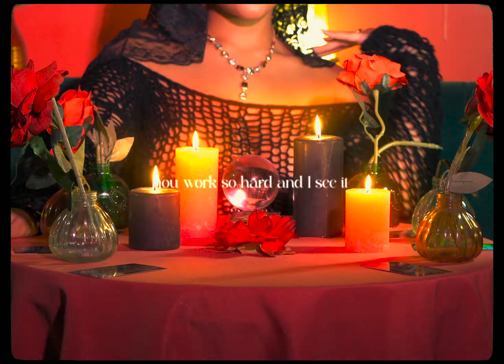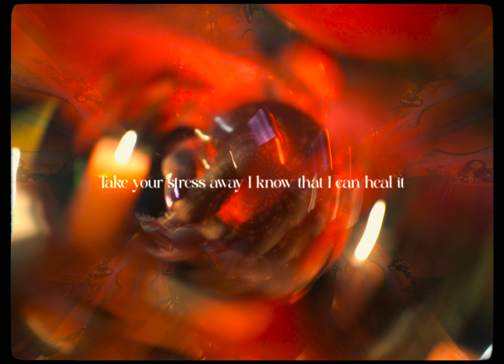Mya K - Escape (Lyric Video)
Produced by: VELLI
Mixed and mastered by: Cuschi Cooks
Visuals by: Aisyah Octavia
Assisted by: Jaida Lindo
MUA: @taishamakeup